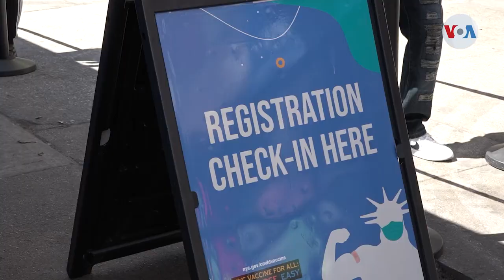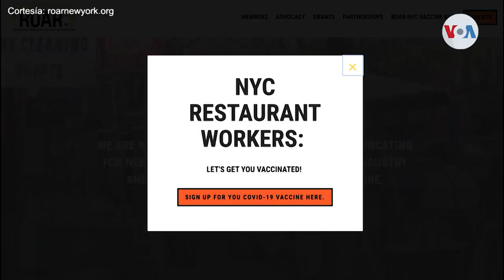Distribuyen vacunas en autobuses en NY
Comenzó siendo un bus de pruebas de COVID, hoy es un puesto de vacunación móvil. Una iniciativa de una organización sin fines de lucro, que busca inmunizar con la mayor rapidez posible al personal del sector alimentario en la Gran Manzana, aplica más de 100 dosis al día. Laura Sepúlveda, corresponsal de la Voz de América, estuvo en Brooklyn, sector que ahora se ve beneficiado por la iniciativa.

¡Visítenos!